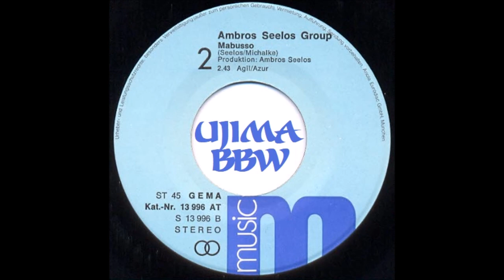AMBROS SEELOS GROUP Mabusso M MUSIC RECORDS 1975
ujima wanduta